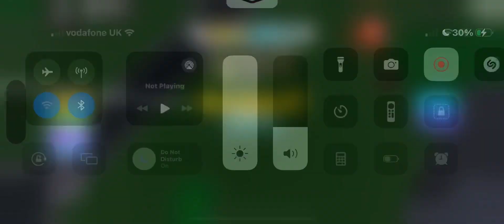quick win in legends of speed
speed

didn’t play normally since feb 2020